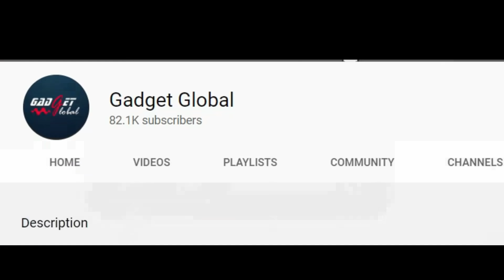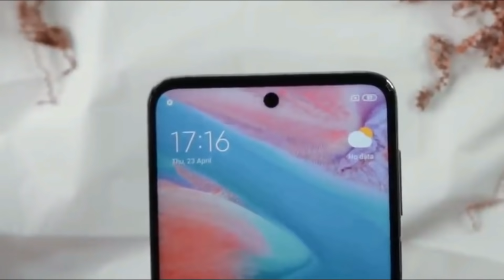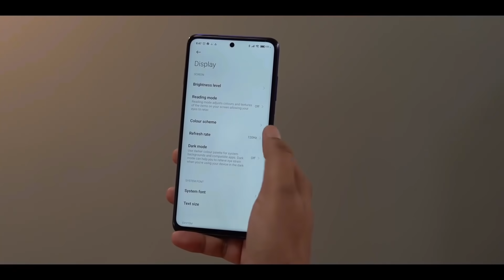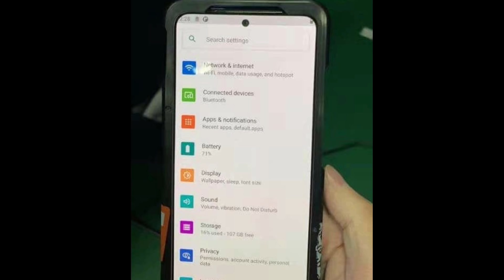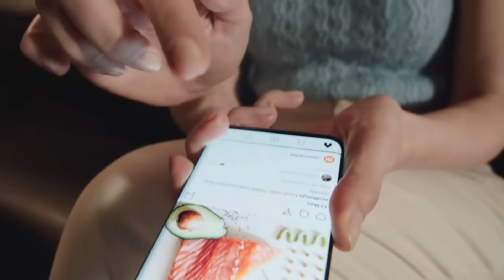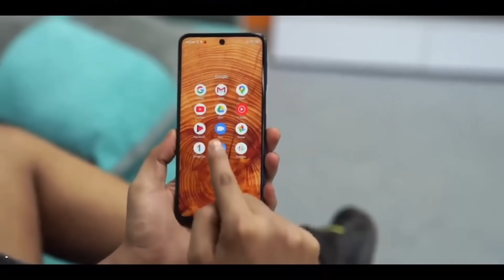Redmi Note 10 | Note 10 Pro - 108MP Camera | AMOLED - what to expect?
Redmi is going to launch Redmi Note 10 series smartphones soon. In this video, we are going to talk about Redmi Note 10 Pro 5G specs and features. You will get the details of Redmi Note 10 camera, Redmi Note 10 performance, Redmi Note 10 pro processor, Redmi Note 10 display and more. You can also check out Redmi Note 10 pro official details and Redmi Note 10 pro price in India. We will give you details about Redmi Note 10 pro max launch date in India. Check out the video for Redmi Note 10 hands on, Redmi Note 10 review and Redmi Note 10 unboxing.

Redmi 9 Prime
Redmi 9i (4GB RAM, 64GB Storage)
Redmi 9 power
OPPO A12
Samsung Galaxy M02s

Realme Narzo 20
Redmi Note 9 PRO
Samsung Galaxy M31 Prime Edition
Samsung Galaxy A21s

Samsung Galaxy M31s
Realme Narzo 20 Pro
OPPO F17
Samsung Galaxy A31
Redmi Note 9 Pro Max

Mi 10i
Samsung Galaxy M51
Moto G 5G
OnePlus Nord 5G
Redmi K20 Pro
Samsung Galaxy A51
Vivo V20

Samsung Galaxy S20 FE
Vivo V20 Pro 5G
Samsung Galaxy A71
Vivo X50

OnePlus 8 Pro
OnePlus 8T 5G
Mi 10 5G
Vivo X50 Pro
OPPO Find X2
Samsung Galaxy Note 20
Samsung Galaxy Note 20 Ultra 5G

RedmiNote 10
RedmiNote 10pro